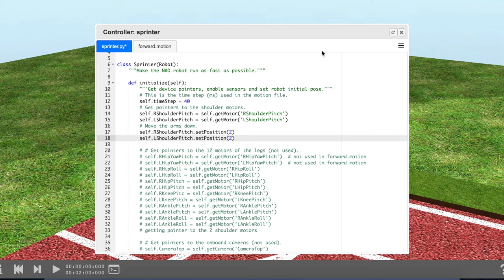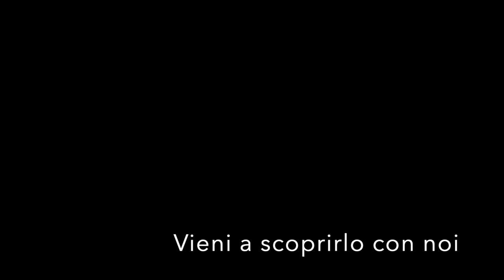Webinar Robotica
Come funzionano i robot? Come si programmano?
Internet of Things? Industry 4.0?
Video promo per il webinar dedicato alla robotica organizzato da Edulife.